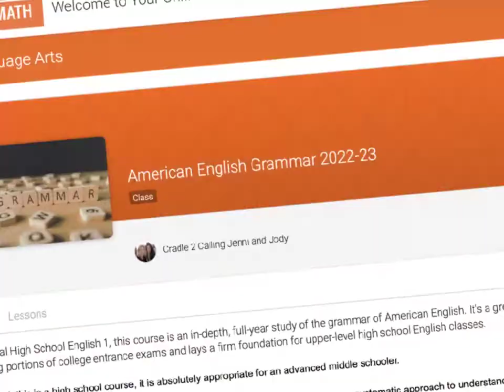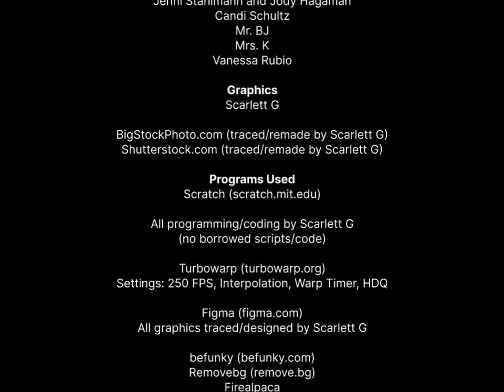Scarlett G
2023 Mr. D Math Stduent Video Contest Winner